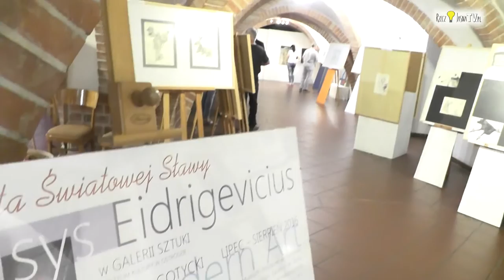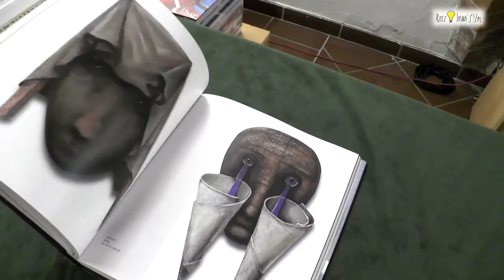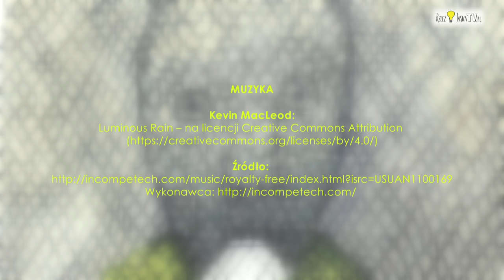Stasys Eidrigevicius w Ostródzie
Stasys Eidrigevicius, wielki artysta o międzynarodowej sławie zagościł w Ostródzie. Celem wizyty było otwarcie wystawy. Organizatorem spotkania z artystą było Centrum Kultury w Ostródzie.